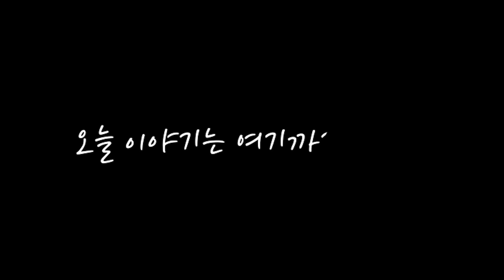대형견이 수박을 이렇게 귀엽게 먹으면 될까요? 안될까요? (안보면 후회!)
먹는것보다 흘리는게 더 많은 대형견 수박먹방이지만 귀엽잖아요?  ㅎㅎ
날도 더운데 아이들 수박먹는 모습보시면서 힐링하세요~

-  개튜브TV [DogTubeTV] 주인공 안내  -

대중소형견 대가족 (10마리)의 소소한 일상을 매일 업로드합니다.
Daily uploads of small daily life of a large family (10 dogs).

* 장군 : 골든 리트리버 male 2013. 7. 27
* Janggunl: Golden Retriever Male / July 27, 2013

* 말리 : 골든 리트리버 male 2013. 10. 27
* Marley: Golden Retriever male 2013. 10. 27.

* 혜리 : 골든 리트리버 female 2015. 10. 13
* Hyeri: Golden Retriever Female 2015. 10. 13

* 코코 : 코카 스파니엘 male 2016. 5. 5
* Coco: Coke Spaniel Male 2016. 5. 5

* 두산 : 골든 리트리버 male 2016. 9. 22
* Doosan: Golden Retriever Male 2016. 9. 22

* 쎄라 : 골든 리트리버 female 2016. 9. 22
* Cera: Golden Retriever Female 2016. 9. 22

* 스잔 : 요크셔 테리어 female 2016년생으로 추정
* Susan : Yorkshire Terrier Female estimated to be born in 2016.

* 사랑이 : 말라뮤트 female 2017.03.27
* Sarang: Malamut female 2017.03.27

* 허숙희 : 시베리안 허스키 female 2016년생으로 추정
* Heo Sook-hee: Siberian Husky Femail estimated to have been born in 2016.